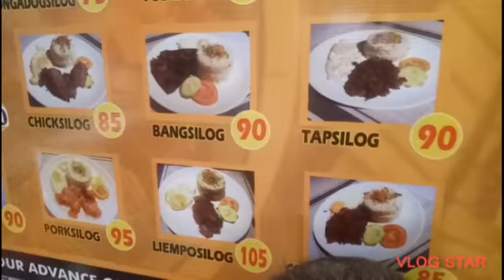simling hapanan ni oh oh vlog